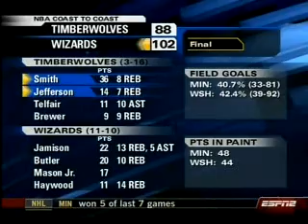Jalen Rose On NBA Coast 2 Coast Tuesday Dec 11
Jalen Rose gives NBA Scores and Updates